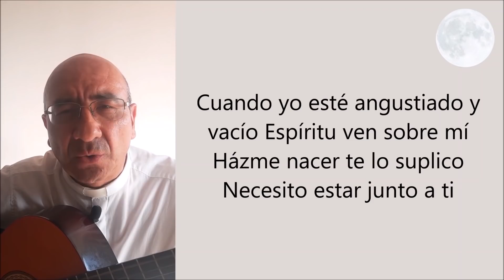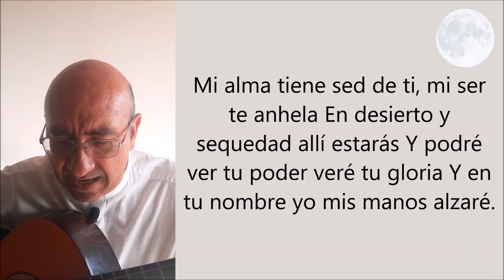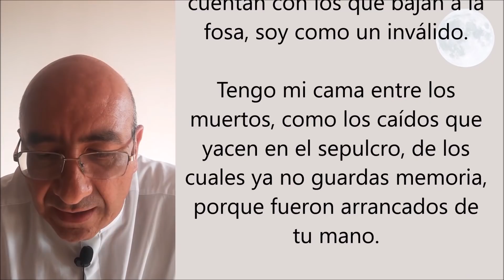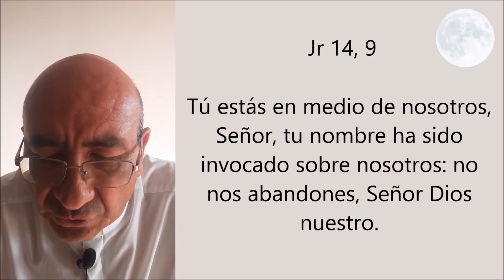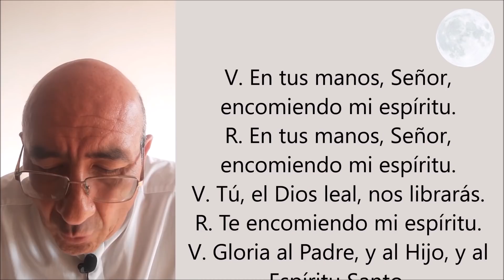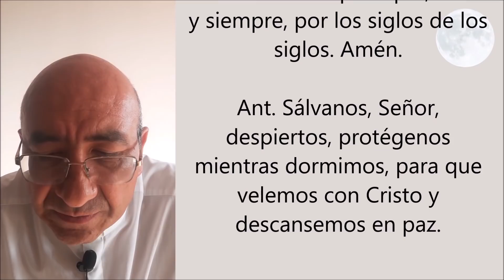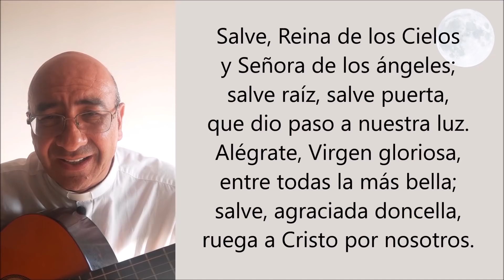COMPLETAS DEL VIERNES 4 DE SEPTIEMBRE. ORACIÓN DE LA NOCHE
ANTES DE IR A DORMIR, RECUERDA DARLE GRACIAS A DIOS POR LAS BENDICIONES QUE RECIBISTE EN EL DÍA Y TAMBIÉN ENTREGARLE TUS PREOCUPACIONES PARA QUE PUEDAS DESCANSAR TRANQUILAMENTE.